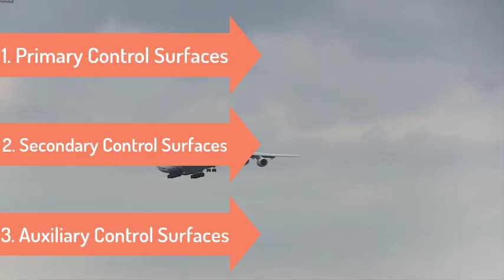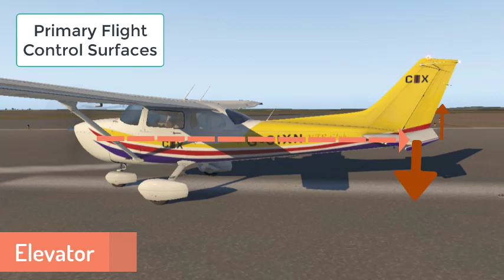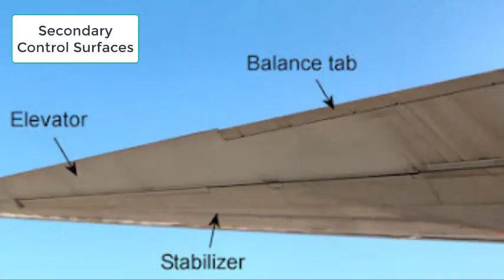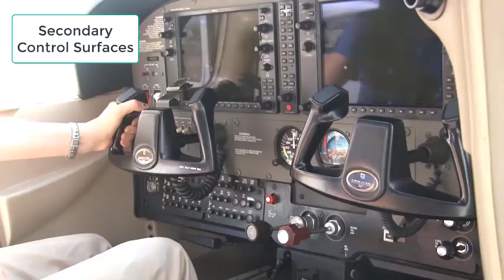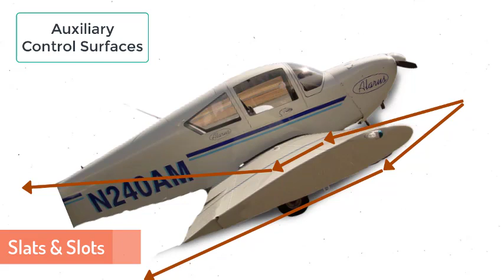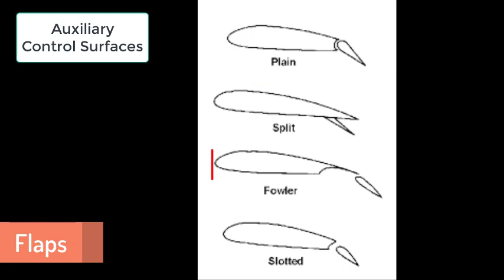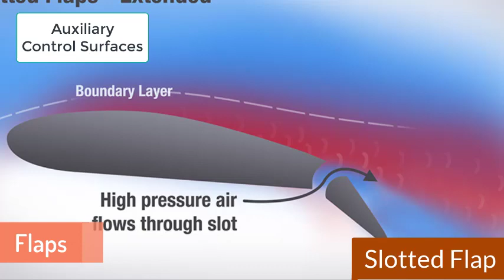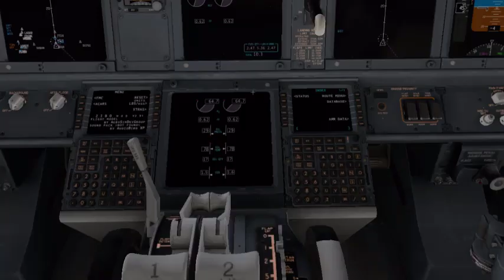P09 | Flight Control Surfaces | Flaps | Trim Tabs | Spoilers | Learn to Fly | Aerospace Engineering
In this Video, we have discussed ins and out of aircraft Flight Control Surfaces, How do they work and how Pilot uses those.

This video contains all the information about aircraft/airplane Flight Control Surfaces.
There are total 3 Flight Control Surfaces in any airplane.
1. Primary flight control surfaces
2. Secondary flight control surfaces
3. Auxiliary flight control surfaces

Primary Flight Control Surfaces have further controlling surface.
1. Aileron (Roll/Bank Control)
2. Elevator (Pitch Control)
3. Rudder (Yaw Control)

Secondary Control Surfaces
1. Trim Tabs (to make the airplane stable and to reduce air pressure on pilot's control yoke)
2. Balance Tabs (To reduce the air pressure on pilot's control stick)

Auxiliary Flight Control Surfaces
1. Flaps
( a. Plain Flap; b. split flap; c. Slotted Flap & d. Fowler flaps)
Commercial airplanes used Slotted Fowler Flaps

2. Spoilers
3. Slats & Slots

Flaps Lever
Spoiler Lever
Control Yoke
Rudder Pedals
We cover all topics of Commercial Pilot Training

Technical Specific
Air Regulations
Aviation Meteorology
Technical General
Air Navigation
RTR (Aero)

Aeronautical Engineering / Air Navigation